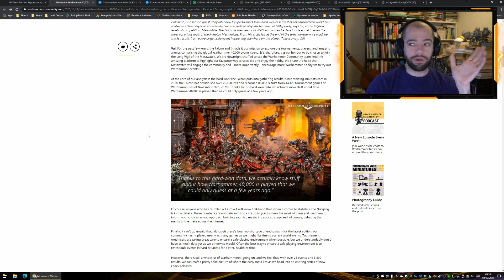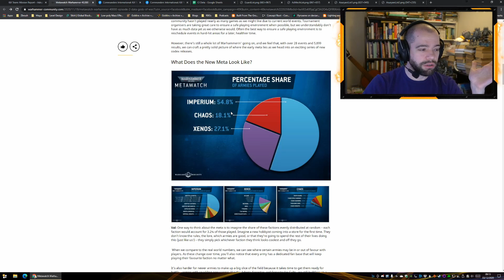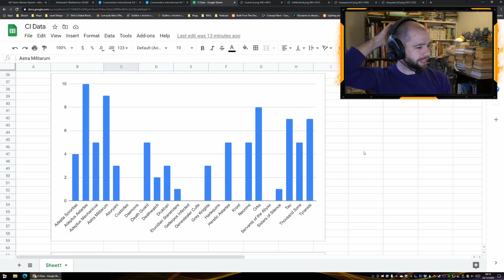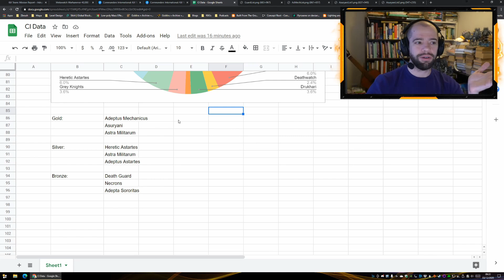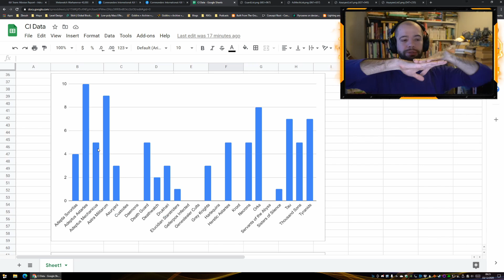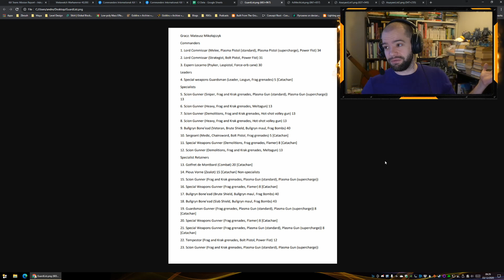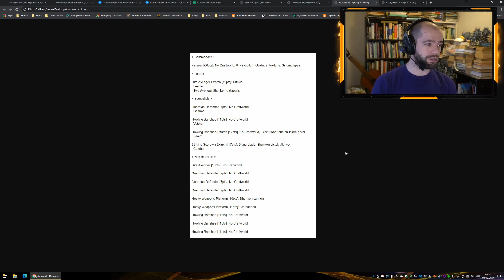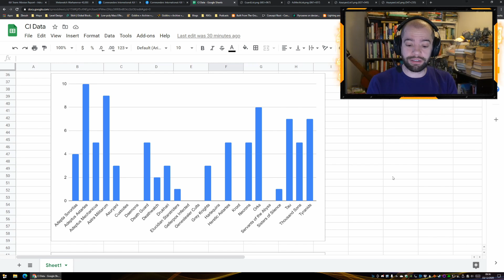METAWATCH Kill Team: Commanders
Warhammer Community wrote a great article for 40k, but here's my version for Kill Team and specifically within the Commanders International format!
I've got player numbers, faction distribution, and top lists!

0:00 Introduction
2:45 NUMBERS
10:33 top 3 lists